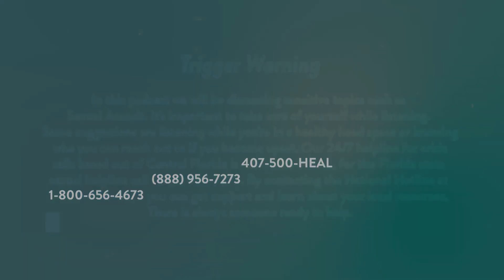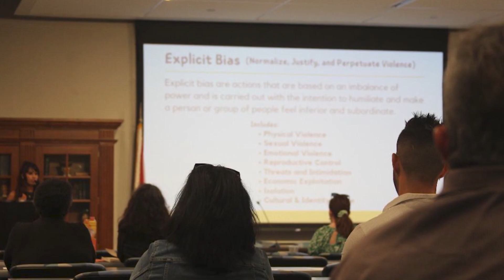Victim Service Center Podcast | Perspectives on Violence Prevention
In this episode of Perspectives on Violence Prevention, we are focusing on gender-based violence and its prevalence within the world and how you can survive the holidays this year.